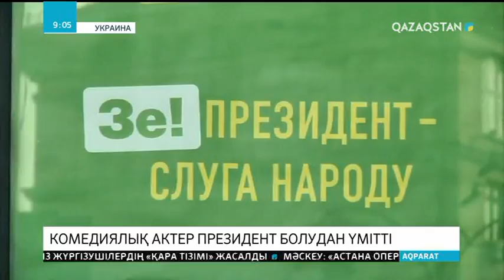Украинада комедиялық актер президент болудан үмітті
Украина президенттік сайлауға әзірленіп жатыр. Соңғы мәліметке қарағанда, саясатта мүлде тәжірибесі жоқ комедиялық актер Владимир Зеленский рейтинг бойынша оппозиция лидері Юлия Тимошенко мен елдің қазіргі басшысы Петр Порошенконың алдына шыққан. Мұны жақында жүргізілген бірнеше сауалнама қорытындысы көрсетіп берді. Осылайша, 41 жастағы актер сайлаудың екінші турына өтуі мүмкін.